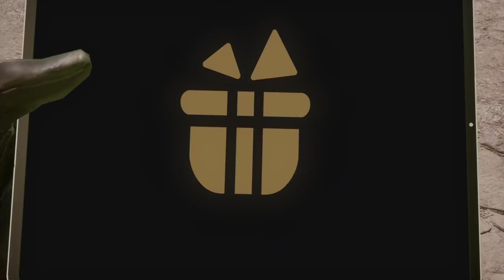LO MEJOR DE NOVIEMBRE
CODE: LUKEN - 5% DE BONUS EN DEPOSITO